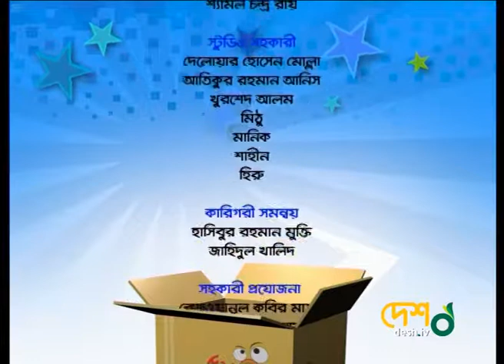আবদুল আজিজ - দেশ ই গল্প। Desh Tv